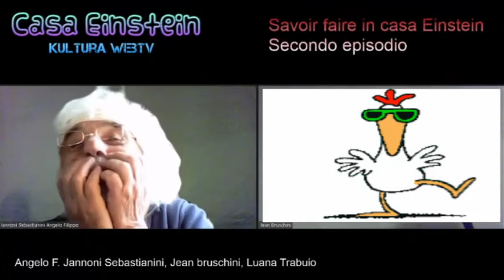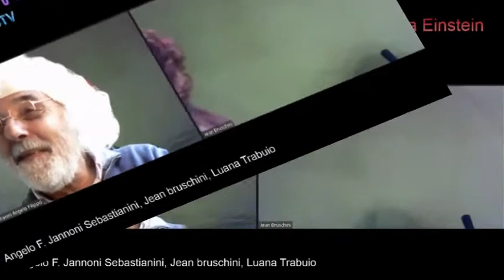Casa Einstein 2° episodio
CASA EINSTEIN, secondo episodio: SAVOIR FAIRE IN CASA EINSTEIN
Con Angelo F. Jannoni Sebastianini, Luana Trabuio e Jean Bruschini